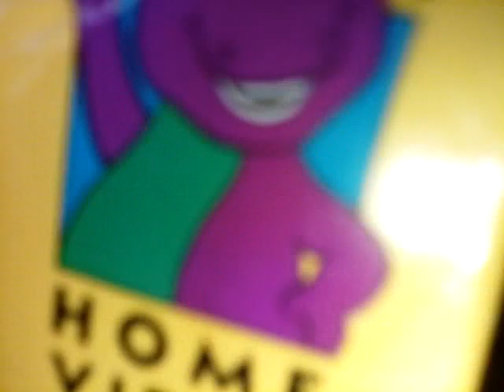Ernie Watches The Barney Home Video Logo